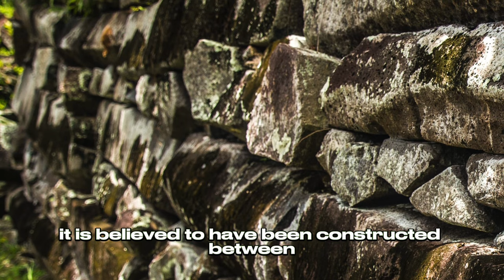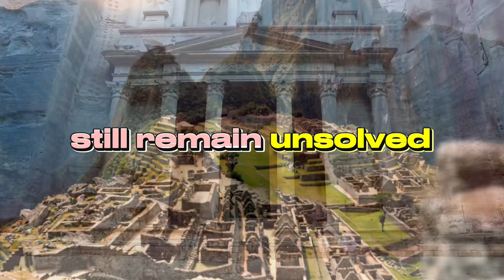Awesome Megalithic Sites That Will Blow Your Mind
Join me on an enthralling escapade as I delve into the depths of history, unearthing enigmatic civilizations and discovering captivating ancient secrets.  I invite you to join me on a mesmerizing voyage through the annals of time.
    Discover the hidden tales of forgotten cultures and gain a deeper understanding of our shared human heritage. Through vivid storytelling and thorough research, I aim to stimulate your curiosity and ignite a passion for history.
 So, buckle up and prepare to embark on an extraordinary adventure together. Join me as we listen to the Ancient Echoes.

In this video, we'll take a look at some of the most impressive megalithic sites in the world. From mysterious ancient civilizations to awe-inspiring megalithic Wonders, these sites will leave you with a lasting impression!

Megalithic sites are some of the most mysterious and enigmatic archaeological sites in the world. From Scotland to Europe to North America, these sites are a revelation into the past! In this video, we'll explore some of the coolest megalithic sites in the world, and show you why they're so special. From ancient civilizations to enigmatic civilizations, these sites are a must-see for any archaeology enthusiast!